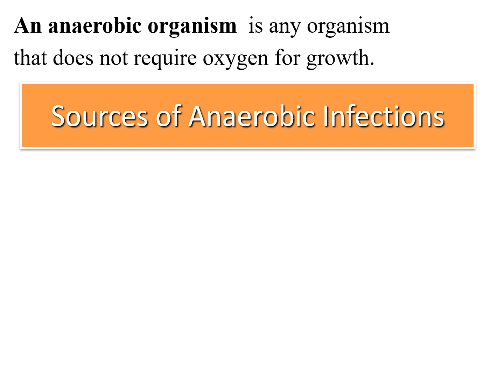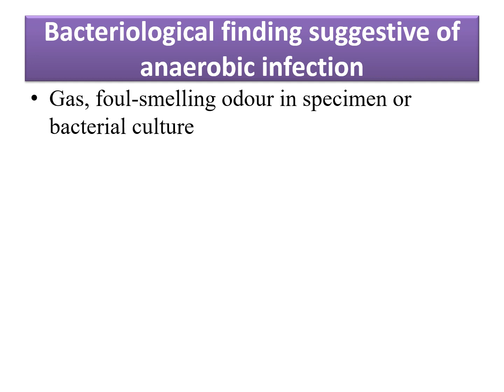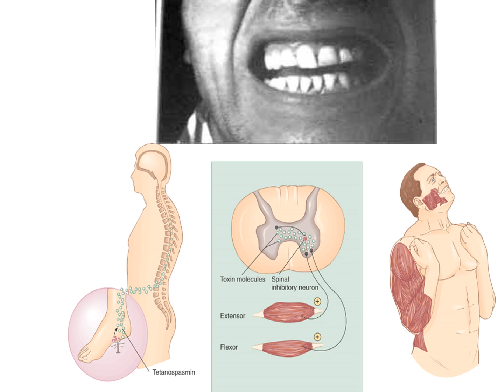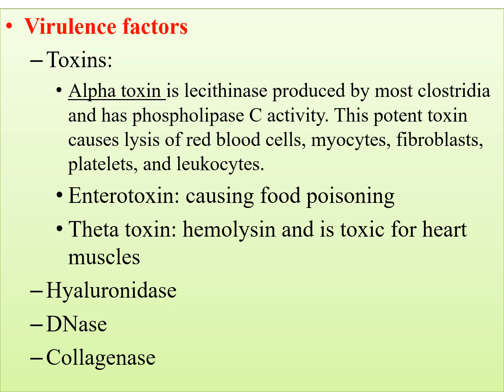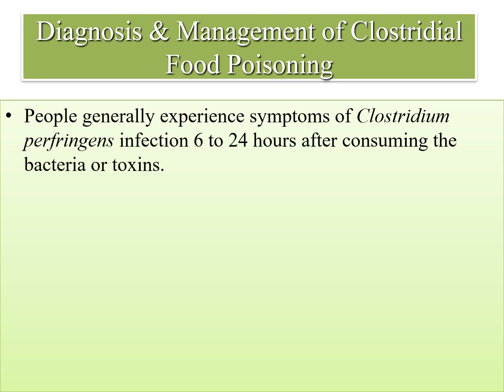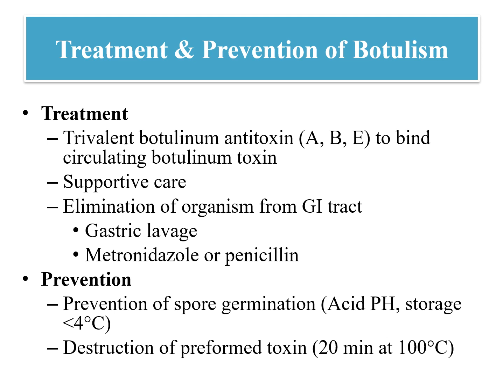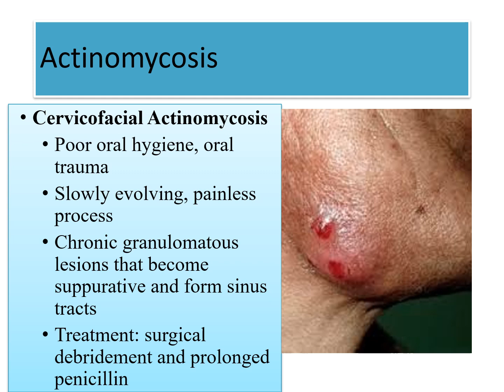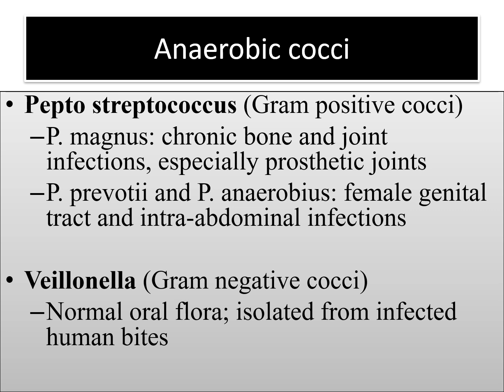Anaerobic Infections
Musculoskeletal System, Tetanus, Gas gangrene, Anaerobic Infections,   Medical Microbiology & Immunology, Bacteriology, Virology